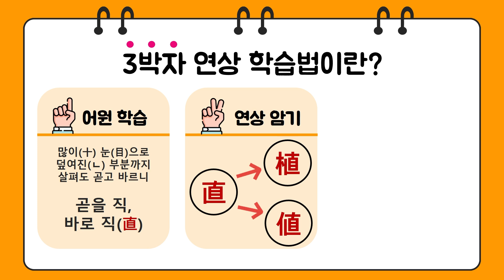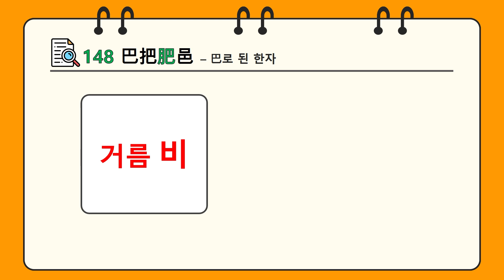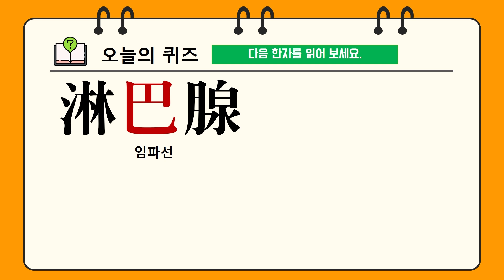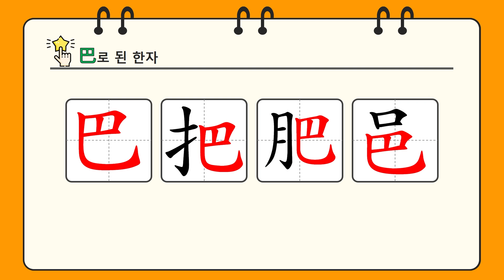한자암기박사1 – 제목번호 148[파파비읍 巴把肥邑]_巴로 된 한자 ②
구조로 암기해 보도록 하겠습니다.

巳(뱀 사, 여섯째지지 사) + 丨(뚫을 곤) = 巴(뱀 파, 꼬리 파, 땅 이름 파)
扌(손 수 변) + 巴(뱀 파, 꼬리 파, 땅 이름 파) = 把(잡을 파)
月(달 월, 육 달 월) + 巴(뱀 파, 꼬리 파, 땅 이름 파) = 肥(살찔 비, 기름질 비, 거름 비)
口(입 구, 말할 구, 구멍 구) + 巴(뱀 파, 꼬리 파, 땅 이름 파) = 邑(고을 읍)